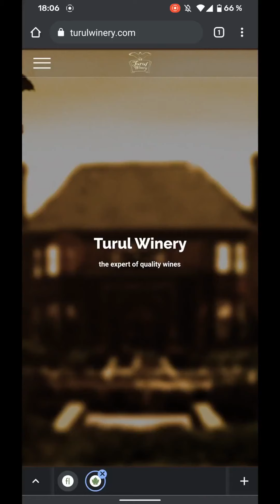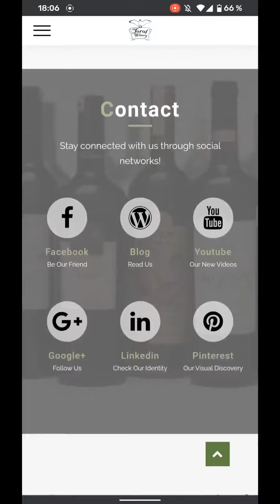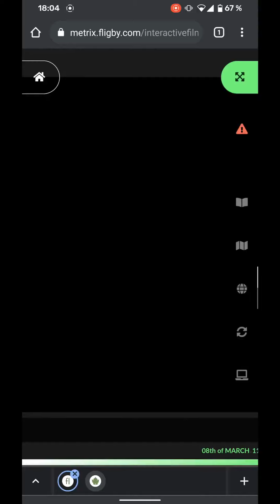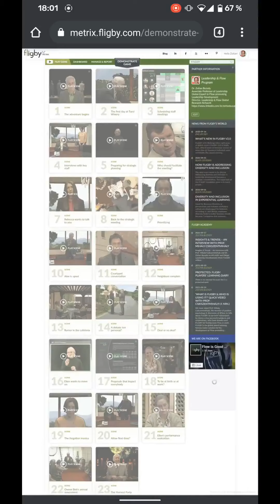Sample Flow corporate training by Dr. Zoltan Buzady FLOW 🔥🔥🔥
training at roar